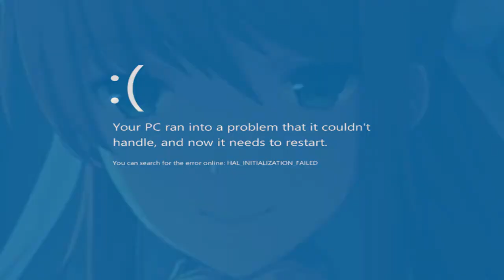monika......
J U S T M O N I K A
(SPOILER ALERT)